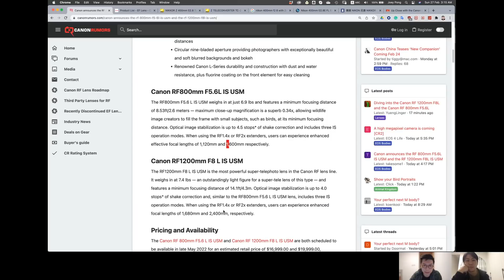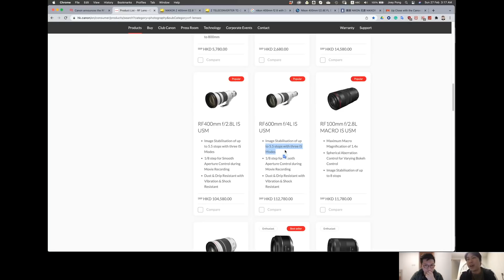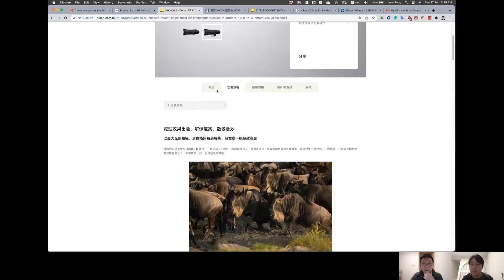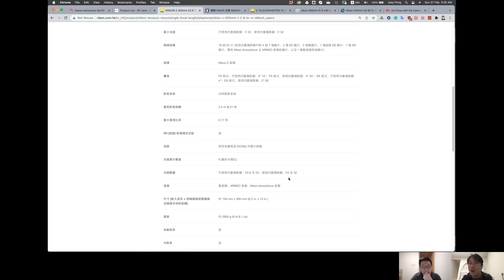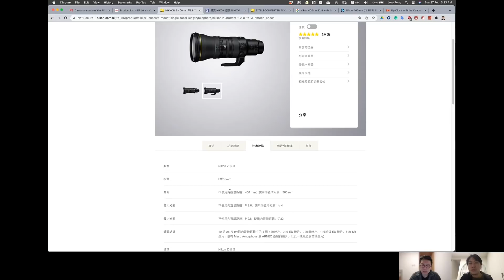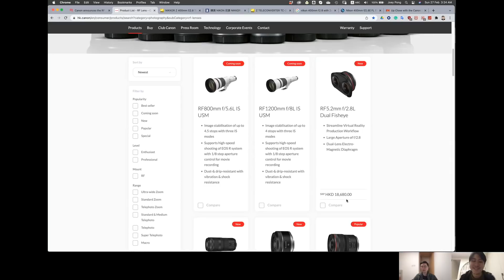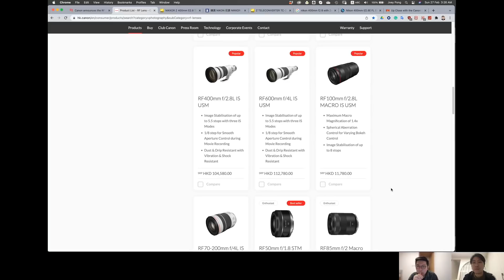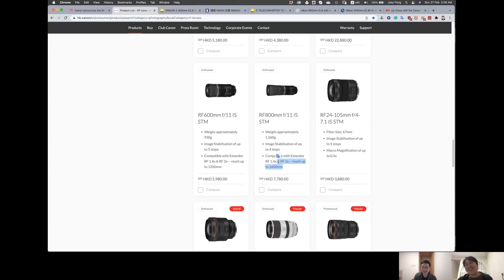【中文字幕】NIKON CANON 大炮銷售戰￼ Nikon ￼金圈400mm賣斷市￼